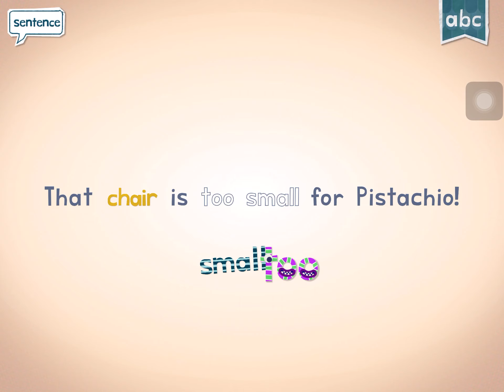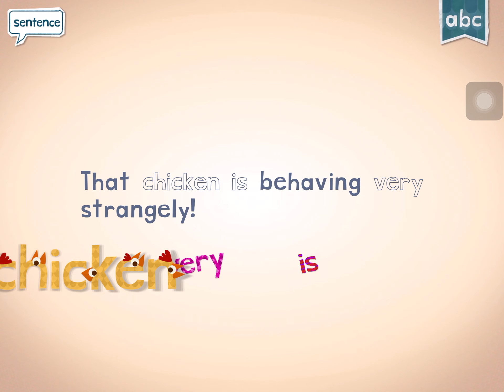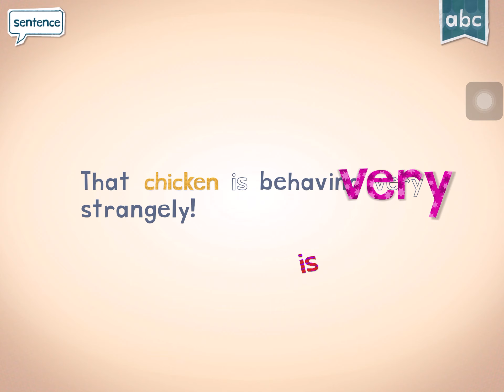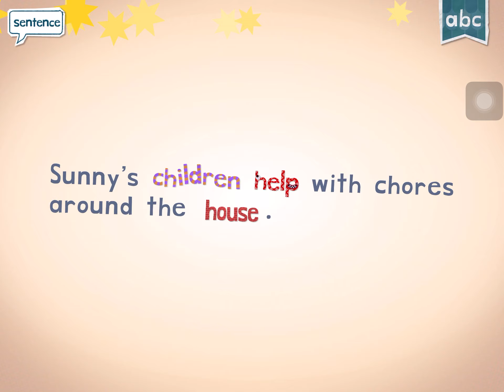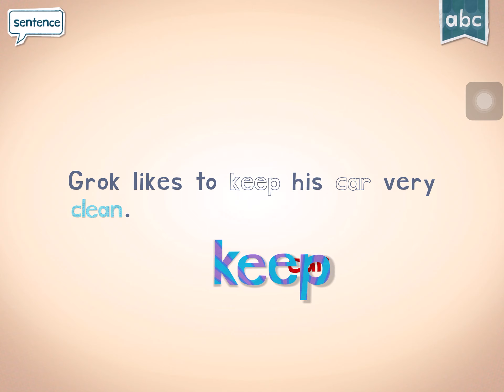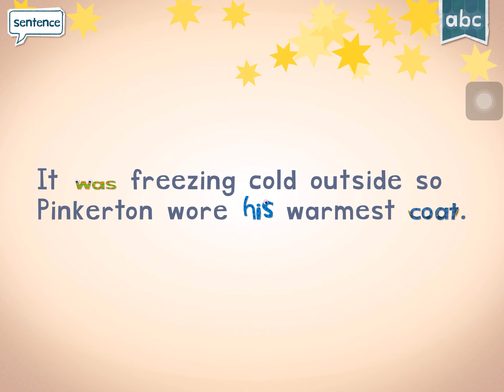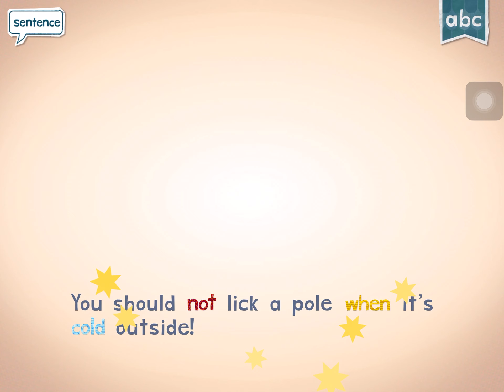Endless Learning Academy - Read - Reading & phonics / Word in a sentence part 8